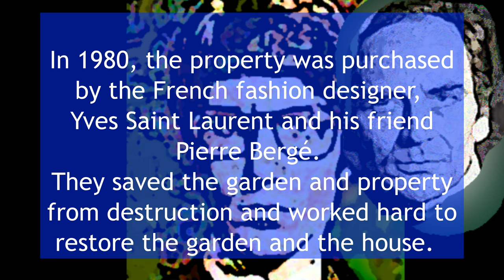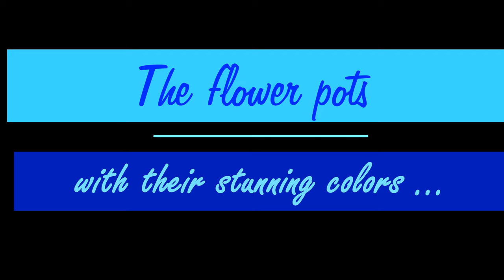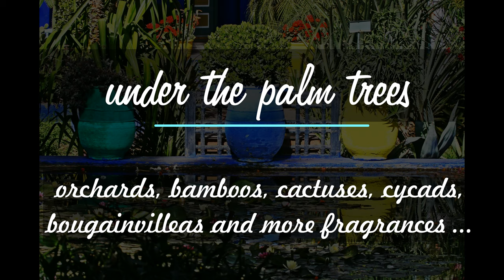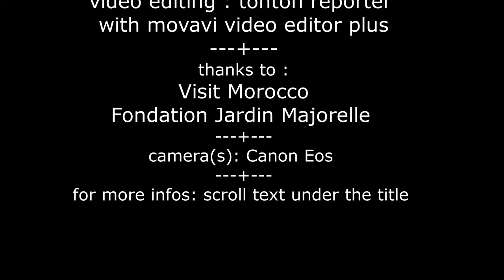Majorelle Garden, Marrakesh, Morocco.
The Majorelle Garden (Jardin Majorelle in French) is a beautiful botanical garden (two and half acres) and a stunning artist's landscape garden.

Situated in Marrakech, Morocco, this garden was created by the French Orientalist artist, Jacques Majorelle in the 1930s. The garden hosts a beautiful and incredible Cubist (Art Deco) villa, designed by the French architect Paul Sinoir. The property was the residence of the artist and his wife from 1923 till the 1950s.

In the 1980s, the garden and the house were purchased by the fashion designer, Yves Saint Laurent and his friend Pierre Bergé. They worked together to restore it and put some money in the renovation of the garden and of course, the house, saving the property to destruction by real estate promoters.

Today, the garden and the villa Oasis are open to the public. The villa houses an Islamic Art Museum and a Berber Museum. there is also a recently opened Yves Saint Laurent Museum...

You can see the "Majorelle Blue" color painted on the house. Majorelle was a celebrated Orientalist painter and the special shade of bold cobalt blue was inspired by the coloured tiles of Marrakech and some Berber burn-houses. this Majorelle blue was used for the buildings and gave its name.